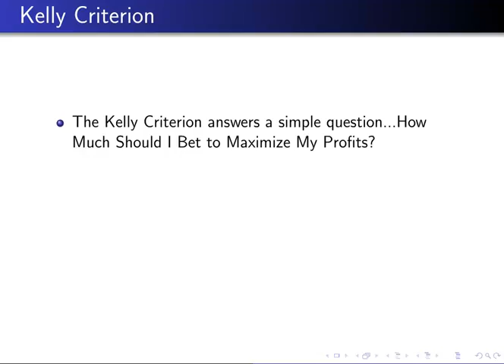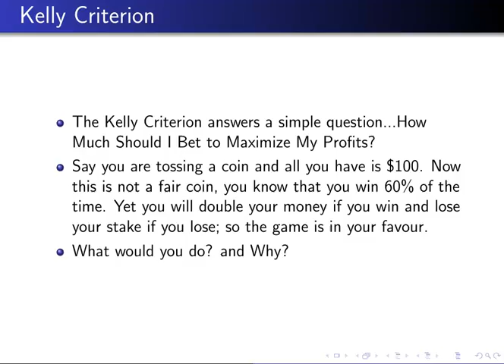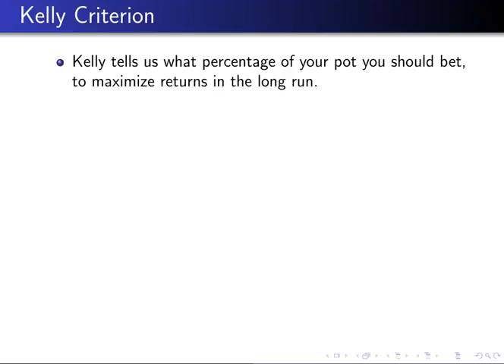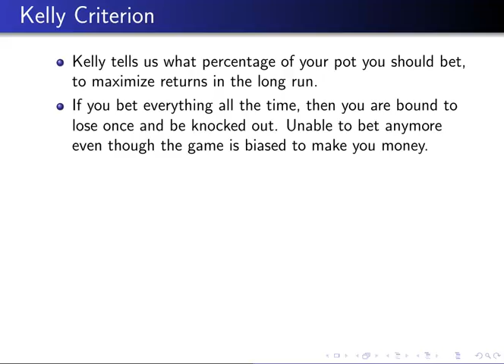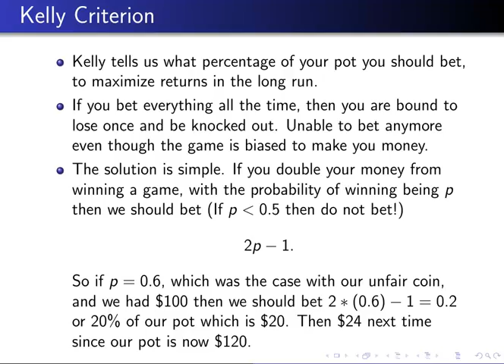Introduction to the Kelly Criterion to Determine Optimal Betting/Trading/Investment Stakes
The Kelly Criterion tells us how much of our
money to invest/bet/trade/risk to optimize returns.

We look at the basic case  where we double
our money if we win and lose it all if lose this
week before looking at the general case next
week!